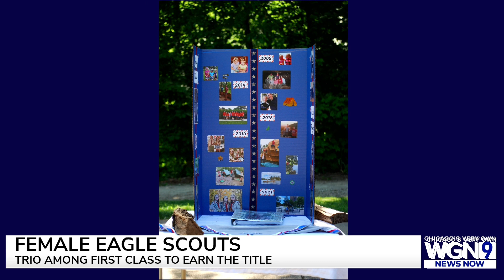Female Eagle Scouts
A trio of young ladies from Naperviille are some of the first girls to join the scouts BSA, and now they're among the first class of female Eagle Scouts